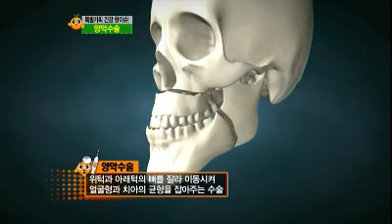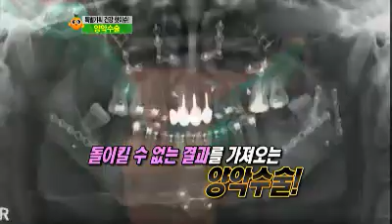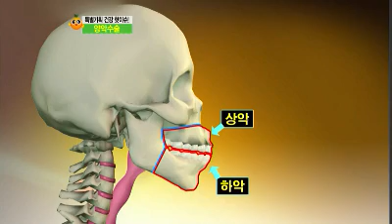비타민 - Vitamin #03 20110713